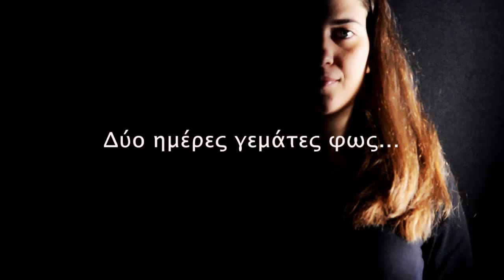ΔΥΟ ΗΜΕΡΕΣ ΓΕΜΑΤΕΣ ΦΩΣ! (9 και 10 Οκτωβρίου 2015)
Ανοικτό Διήμερο Δράσεων για μικρούς και μεγάλους στο Ίδρυμα Ευγενίδου!

Το Ίδρυμα Ευγενίδου, σε συνεργασία με το Εργαστήριο Φωτονικών Επικοινωνιών του Εθνικού Μετσόβιου Πολυτεχνείου, το οποίο είναι ο επίσημος εκπρόσωπος της UNESCO για το Διεθνές Έτος Φωτός στην Ελλάδα, συνδιοργανώνουν διήμερο δράσεων με τίτλο:   «ΔΥΟ ΗΜΕΡΕΣ ΓΕΜΑΤΕΣ ΦΩΣ».

Πρόκειται για μια σειρά ανοικτών εκδηλώσεων για μικρούς και μεγάλους, με ελεύθερη είσοδο, που θα φιλοξενηθεί στο Ίδρυμα Ευγενίδου, την Παρασκευή 9 και το Σάββατο 10 Οκτωβρίου 2015.
Σημειώνεται ότι το διήμερο τελεί υπό την αιγίδα της UNESCO και εντάσσεται στο πλαίσιο εορτασμού του Διεθνούς Έτους Φωτός.